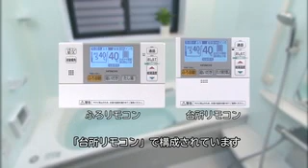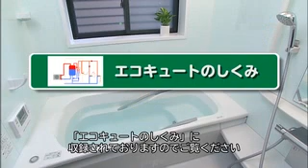［水道直圧給湯］フルオート 2011 1